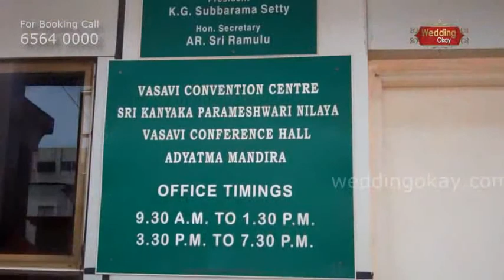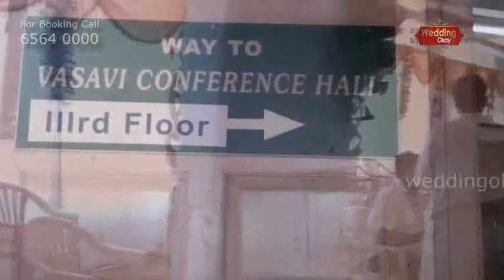Vasavi Convention Center Basavanagudi Bangalore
Find Reputed Wedding Planners in Bangalore and Wedding Halls in Bangalore.